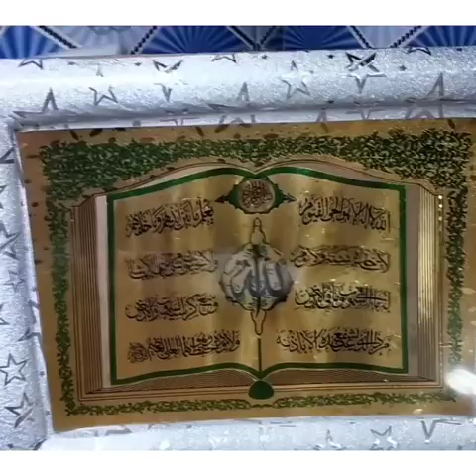Smokey Kabab karai totally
Asalam o Alaikum Frnds
How are you all
Today I am sharing very special recepie
It is one of the hit meat item liked and prepared in feast even in wedding ceremony
It is perfect Recepie for bakraeid
It would be truly a treat on This Eid

One of the best kabab karai recepie you will find
Give it a try and you will love it
Today I will show you how to make a Kabab karai at home in very easy and healthy way
A quick and simple
Now make it at home and enjoy with family
And
And also follow on Instagram
Allah Hafiz